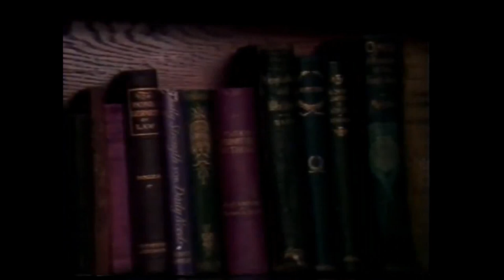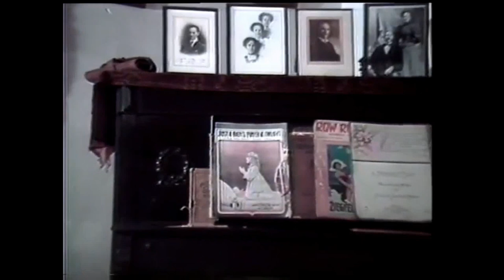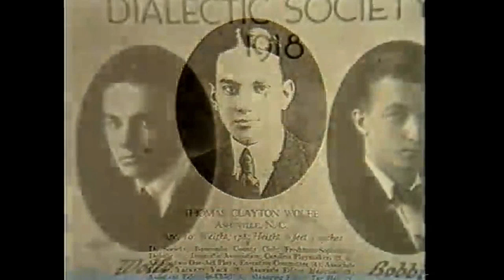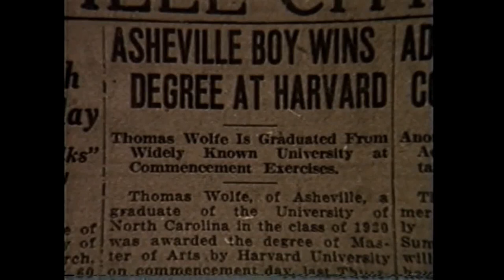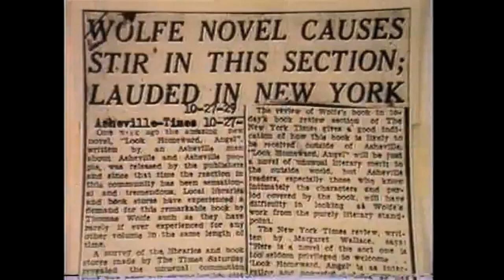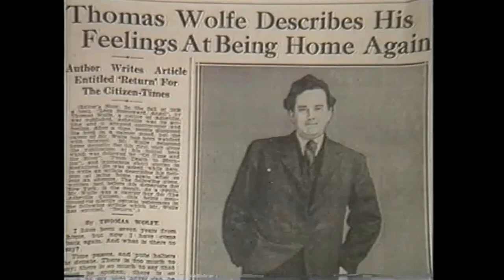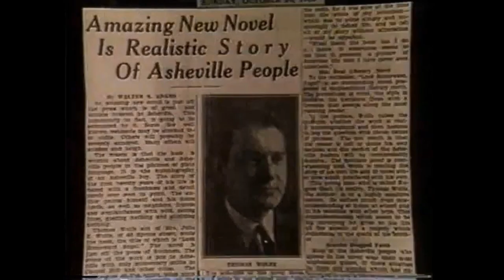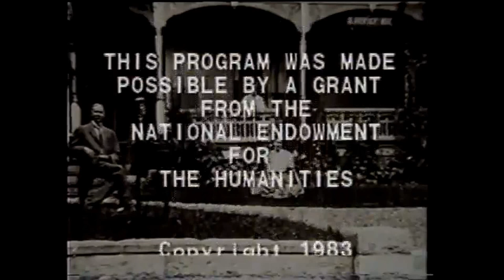Thomas Wolfe documentary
Thomas Clayton Wolfe (October 3, 1900 – September 15, 1938) was an American novelist of the early 20th century.

Wolfe wrote four lengthy novels as well as many short stories, dramatic works, and novellas. He is known for mixing highly original, poetic, rhapsodic, and impressionistic prose with autobiographical writing. His books, written and published from the 1920s to the 1940s, vividly reflect on American culture and the mores of that period, filtered through Wolfe's sensitive, sophisticated, and hyper-analytical perspective.

After Wolfe's death, contemporary author William Faulkner said that Wolfe may have been the greatest talent of their generation for aiming higher than any other writer. Wolfe's influence extends to the writings of Beat Generation writer Jack Kerouac, and of authors Ray Bradbury and Philip Roth, among others. He remains an important writer in modern American literature, as one of the first masters of autobiographical fiction, and is considered North Carolina's most famous writer.

1983